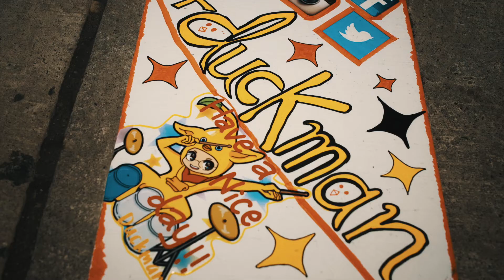DUCKMAN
Hey Guys, Stefano Here!

This was my PAY IT FORWARD video.
A Street performer that goes by the name DUCKMAN has graced the streets of downtown Toronto, Canada.

From Japan to Australia and now Toronto, he does BUSKING in a DUCK costume. I had to create a video to show his true passion to please everyone!